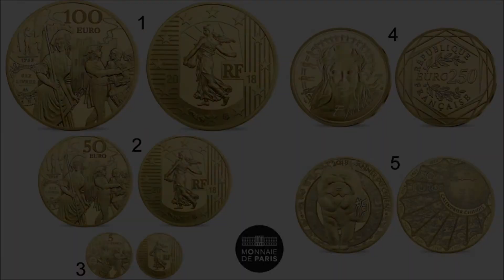5 nouvelles pièces en or de la Monnaie de Paris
Acheter des Monnaies et Médailles de la Monnaie de Paris (Amazon)

Chaque année la Monnaie de Paris qui fabrique la monnaie de la France renouvelle son catalogue de monnaies de collection.
De nouvelles séries de pièces de collection libellées en euro sont proposées aux collectionneurs.

Parmi ces pièces se trouvent bien sûr les 2 pièces de 2 euro commémoratives émises chaque année.
On trouve également de nouvelles pièces de collection en or ou en argent.

Dans le catalogue 2018 de la Monnaie de Paris 5 nouvelles pièces ont déjà été mises en vente.

Ces pièces ont cours légal pour une valeur faciale de 5 50 100 et 250 euro.
Trois pièces d'or appartiennent à la série Semeuse, consacrée cette année à l'écu de 6 livres.
Cette série qui est maintenant dans sa cinquième année est consacrée aux pièces de monnaie qui ont marqué l'histoire de France.
Le célèbre écu de 6 livres a été créé au lendemain de la Révolution française.
Cette pièce est aujourd’hui encore collectionnée avec passion par des amateurs qui lui vouent un véritable culte.

Le Revers de la monnaie proposée par la Monnaie de Paris en hommage à l'écu au Génie représente l'époque révolutionnaire.
On peut voir sur la pièce certains de ses symboles majeurs comme la prise de la Bastille, la garde nationale et les révolutionnaires avec leur bonnet phrygien ou leur charlotte caractéristique.

Sur le côté gauche on peut découvrir la reproduction de la face et du revers d'un Ecu de 6 livres de 1793.
La Face représente la Semeuse de Roty dans un cadre plus contemporain.

La pièce est proposée en or sous forme de 3 pièces différentes de 5 50 et 100 euro de valeur faciale.

La 4ème pièce d'or continue une série de pièces de monnaie représentant Marianne. Cette année c'est le sujet de la parité hommes femmes qui est mis en avant.
Marianne est un symbole de la République française, une allégorie de la liberté, elle se coiffe d’un bonnet phrygien, d'une cocarde et est accompagnée de quelques oiseaux en plein vol.

En 2018 elle illustre l'Egalité symbolisée par le « E » du mot Egalité. Les deux barres du « E » transformées en signes « égal » relient les hommes et les femmes entre eux.

La pièce a été frappée avec une valeur faciale de 250 euro et elle contient 3,75 grammes d'or pur.

Enfin la cinquième pièce d'or est consacrée au calendrier chinois et donc cette année à l'année du chien.

Sur la face des pièces, entourées d'un motif d’inspiration chinoise, un chien « jaillit » du milieu de la pièce.

La mention « Année du chien » est inscrite sur le pourtour.
L'idéogramme réalisé par un maître Chinois de la calligraphie est représenté sur le chien.

Sur le revers de la monnaie on retrouve les douze animaux qui constituent le zodiaque chinois représentés sur un paravent traditionnel côtoyant une porte de temple, celle par laquelle le chien a « traversé » la pièce !

La pièce a une valeur faciale de 50 euro et un poids d'un quart d'once d'or.

Hélas cette pièce n'a été fabriquée qu'à 500 exemplaires et elle est déjà épuisée. Les collectionneurs qui veulent l'acheter devront donc payer plus cher sur le second marché pour se la procurer.